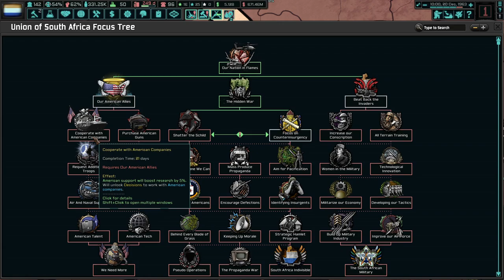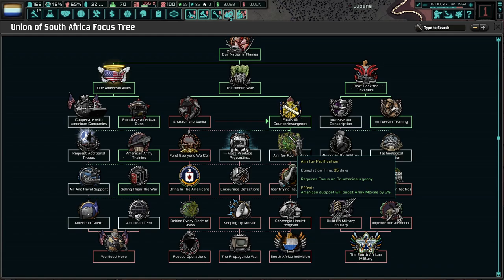Striking Back Against The Boers! Hoi4 - TNO: Last Days Of Europe, South Africa (Monarchy) #3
South Africa is in a rough position. On the outside, we have Nat'l Socialists who want us dead. On the inside, things are also quite perilous. With the Boers getting uppity, Africans getting tired of oppression, we hope we can come out of internal divisions stronger than ever!